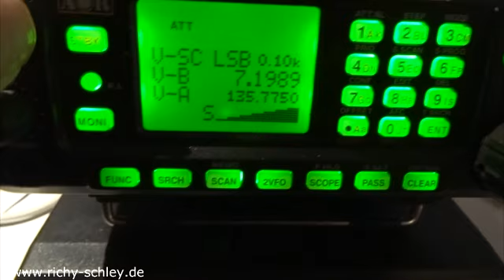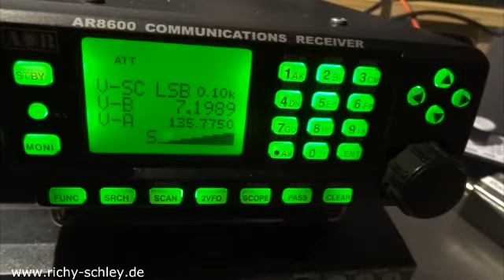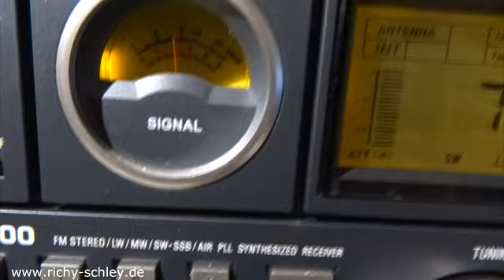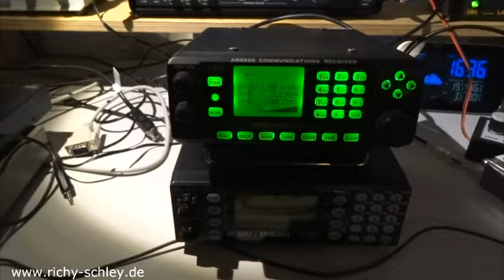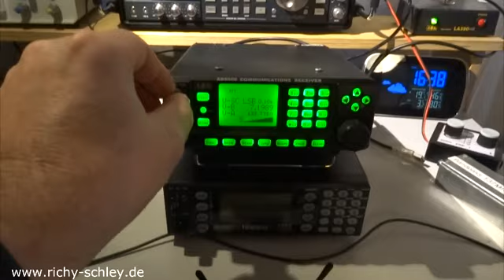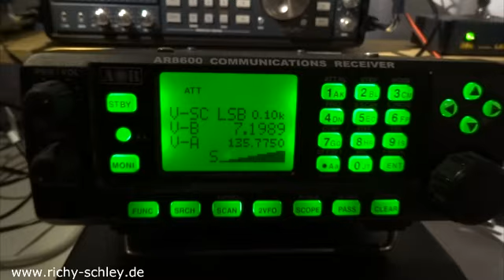AOR 8600 DX vs Tecsun S2000 Amateurfunk 40m Kurzwelle shortwave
AOR 8600 DX (MKII) mit AOR LA-390 Loop.
Tecsun S-2000 mit Prasse Loop.
Guter Empfang auf Kurzwelle finde ich.